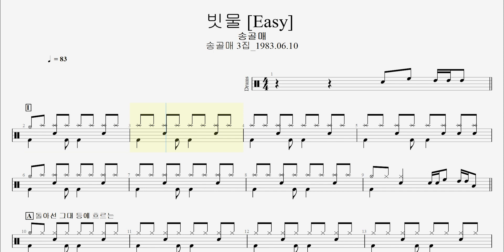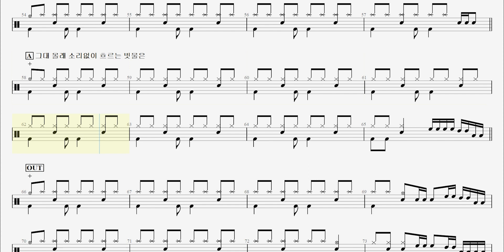83 송골매 - 빗물 [Easy] 송골매 3집_1983.06.10 ㅣ제이엔디드럼악보